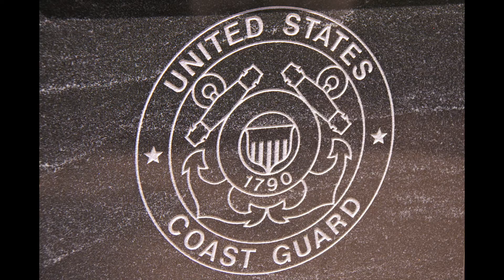DEFENDER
We honor the Service of the Military Defenders of this Great Country. IHONORUSA.com